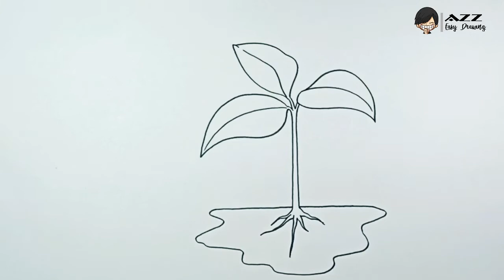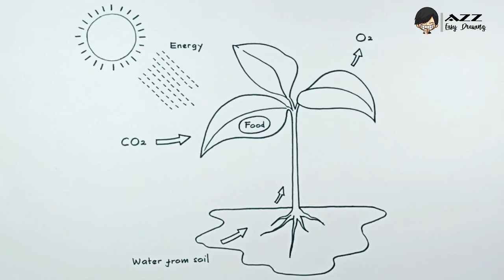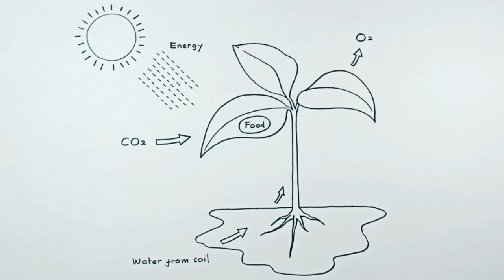How to draw Photosynthesis